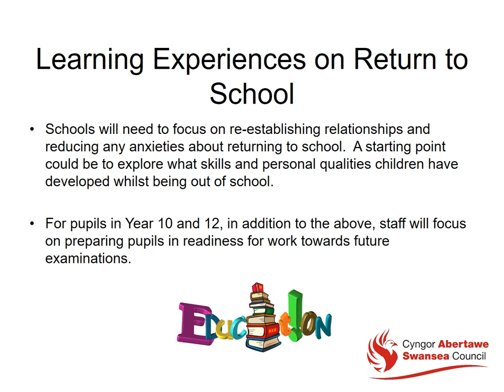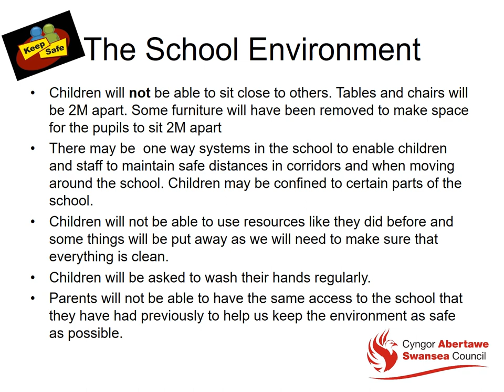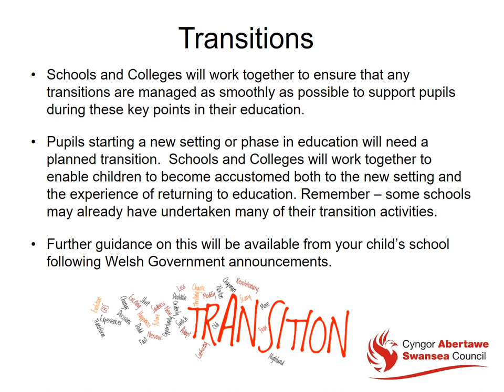Return to School Information for Parents and Carers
Presentation from Swansea Council for parents and carers with guidance on pupils returning to school.